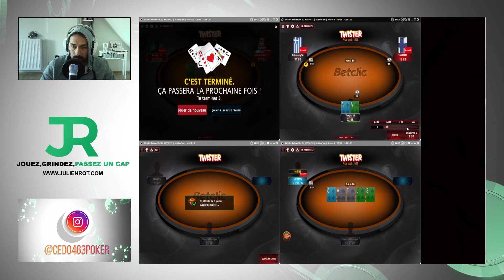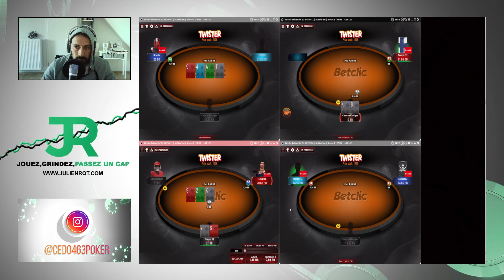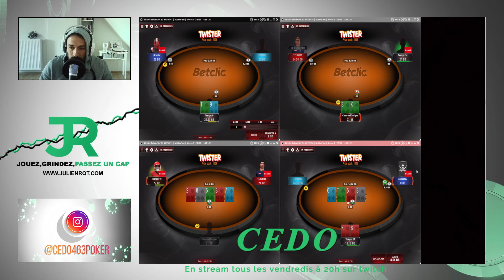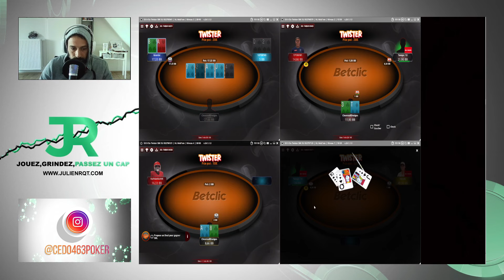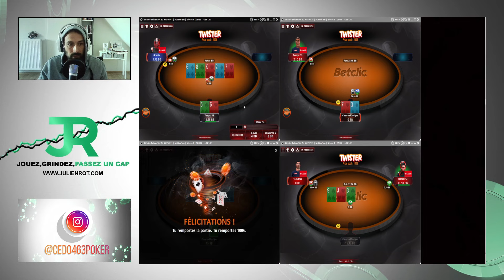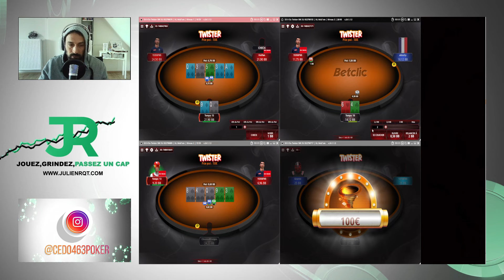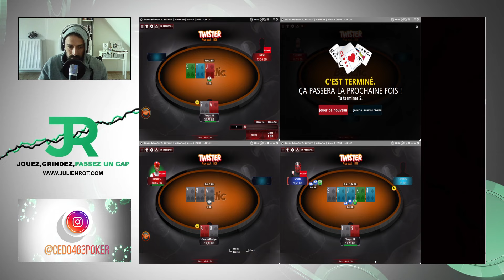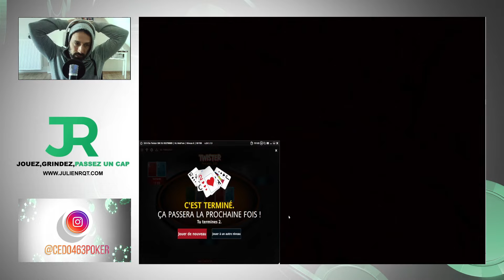SPIN à l'assaut des plus hautes limites P2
Notre nouveau coach, Cedo, se présente et grind en spin haute limite. Il te fait découvrir le format et te montre son processus de réflexion. Merci de donner ton avis en commentaire sur ce que tu aimerais qu'il joue dans la prochaine vidéo.
Ne manquez pas mes sessions en direct chaque vendredi et dimanche sur la chaîne des cadeaux chaque 15min

Je joue en  cash games haute limite et je partage mes processus de réflexion.
➤ 🎁Récupère ta Masterclass GRATUITE pour faire tes premières armes au poker

Mes réseaux pour suivre ma vie de joueur pro

 Rejoignez nous dès maintenant et rentre dans le poker de haut niveau !